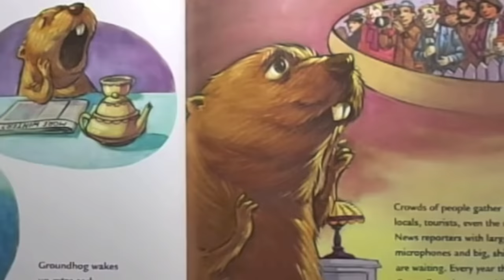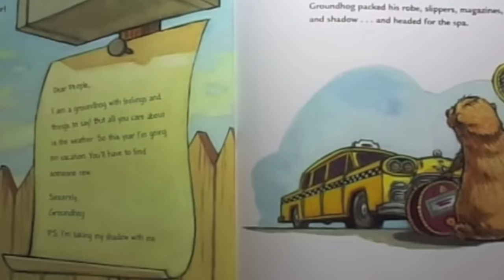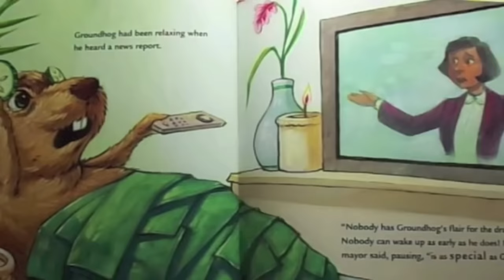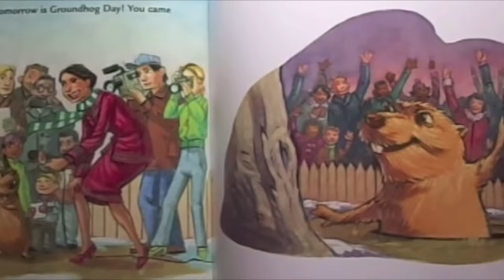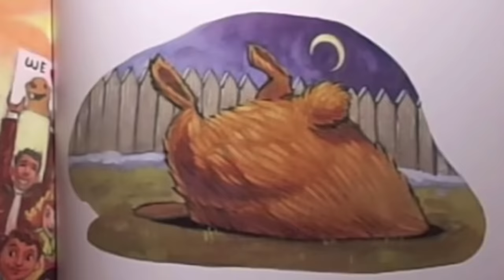Groundhog's Day Off - Kids Books Read Aloud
Groundhog's Day Off
Author - Robb Pearlman
Illustrator - Brett Helquist

Every year, people ask Groundhog the same, boring old question. Is spring around the corner? Or are we doomed to more winter? Sure, they care about his shadow, but what about him and his interests? He's had enough! Groundhog packs his bags and sets out for a much-needed vacation.

Now the town is holding auditions to find someone to fill his spot. None of the animals seem right for the job, though. Not Elephant, not Ostrich, and most certainly not Puppy. No one has Groundhog's flair for the dramatic, but is it too late to woo him back into the spotlight?

With a fresh take on a familiar event and bold, lively illustrations, this hilarious picture book will leave readers wishing it was Groundhog's Day year-round.